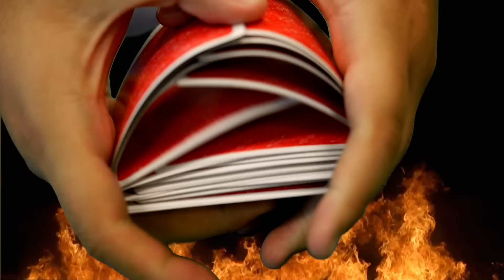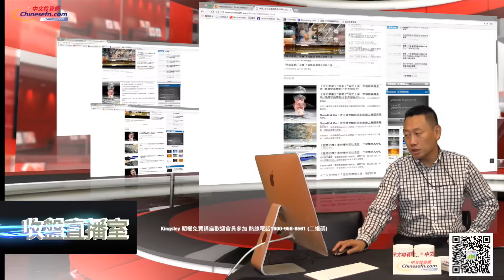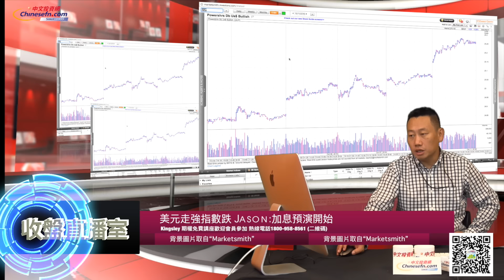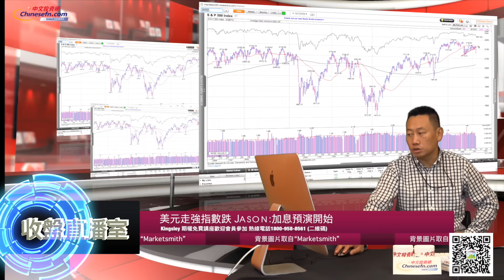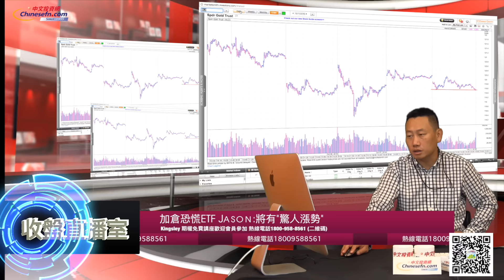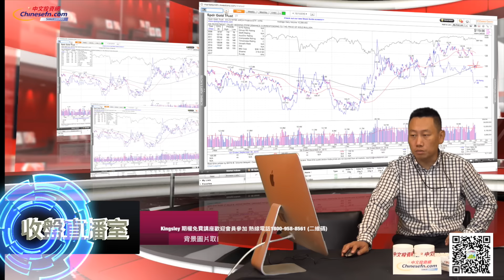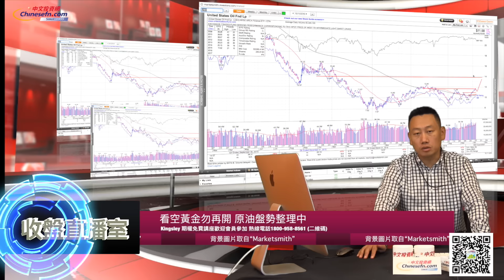1011『收盤直播室』美元走強指數跌 Jason:加息預演開始